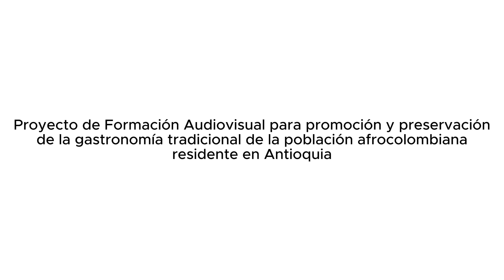Nelly Tapias, la negra del sabor gastronomico de Zaragoza